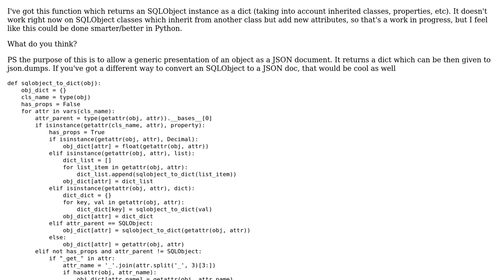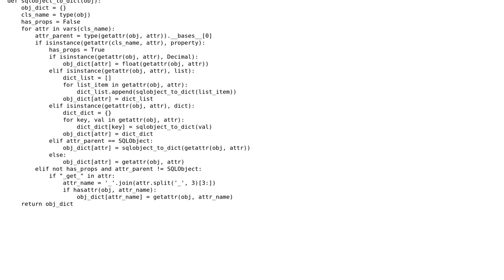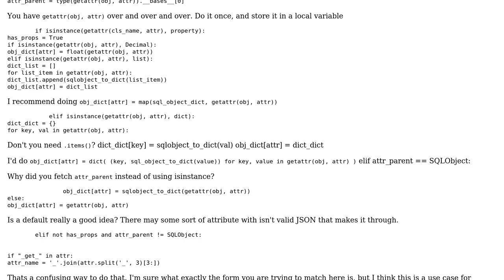Code Review: A better way to convert an SQLObject instance into a dict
With thanks & praise to God, and with thanks to the many people who have made this project possible! | Content (except music & images) licensed under CC BY-SA | Music | Images & others | With thanks to user Winston Ewert user tkone and the Stack Exchange Network Trademarks are property of their respective owners. You are responsible for your own actions.